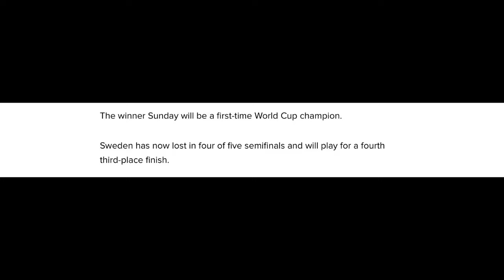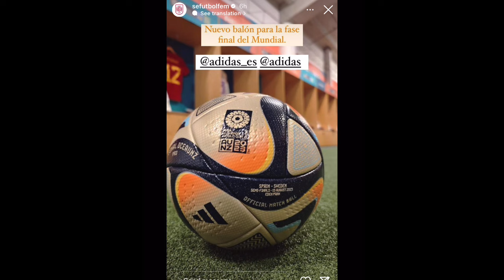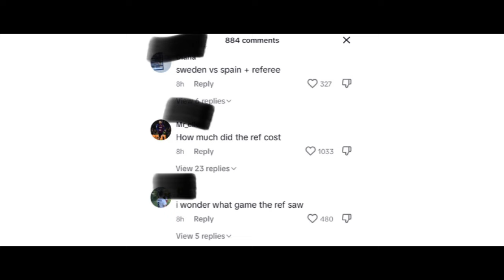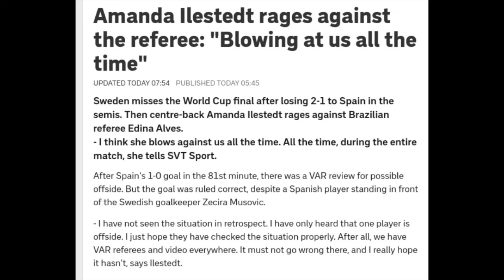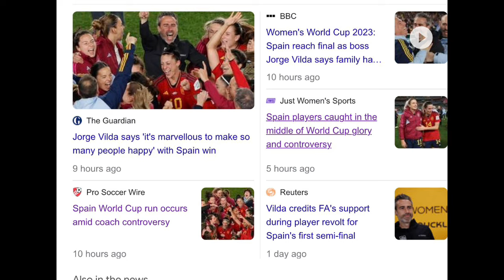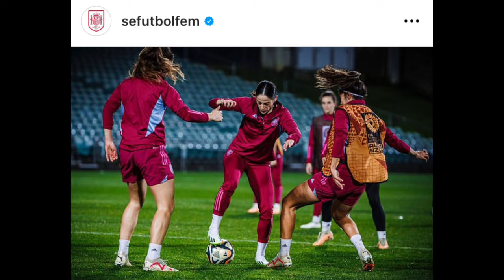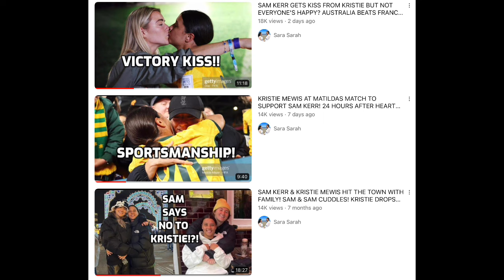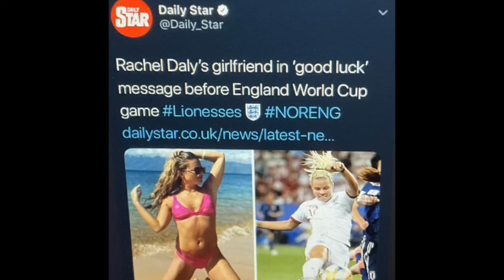SPAIN BEATS SWEDEN!! HEADING TO FINALS! SWEDISH PLAYERS ARE MAD?! WILL KRISTIE BE AT SAM'S MATCH?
Timestamps
0:00 - 0:20  IT'S ALMOST OVER!! SPAIN! FINALIST!
0:26 Hate to see the Swedish cry! (any team really!)
0:41 Ace of Base sad song  LOL sorry. I had to.
0:55 We read a bit about the match
1:42 Sweden is always the bridesmaid. SO close so often
1:57 Sad Sweden stat
2:13 If you can't win you can't win? Silver at the Olympics.
2:35 Sweden didn't look bad. First half was their best half
2:57 Alexia out at 57 min, in came Salma Paralluelo
3:21 81st min Salma Paralluelo scored! She looked great! What a goal!
4:00 Thought it was going to go to overtime
4:13 Sweden goal!!! They had hope! But it was short-lived
4:36 Olga Carmona scored!! Set piece irony for Sweden?
4:57 Spain awesome deserved to win!!
5:17 Let's talk refs again
5:35 So many calls were going against Sweden. Many ppl were talking about it on social media we read comments
6:13 Last min of the game should have been a Sweden corner kick? Not a Spain ball?
7:05 If that is a foul call for the USWNT I'm pissed
7:20 Alexia pushed a Sweeden player. And then the Swedish player got the call? Not Spain?
7:50 Even some of the Swedish players voiced that they were upset. Amanda ilestedt spoke out we read from an article
8:46 Even if you think you are not getting the call. You can't let those calls upset you while playing
9:00 FIFA trains all refs which is good
9:23 You can't change refs? I guess I think if it's my team I want to be fair but I understand when you get calls and when you don't
10:00 Rolfo and Bonmadi VERY cute moment! Sportsmanship. They are friends they play on Barca together! Must have been hard on Rolfo
11:00 Feel bad for Sweden
11:12 Spanish Team controversy.
11:20 IF the Spanish team win does that give more power to the players? Even more so than the federation? Want the woman to be treated well
12:05 Vilda will be the coach as long as he wants to be the coach
12:20 A lot of division on the Spanish team. For players and coaches?
13:28 If they win the World Cup there is hopefully change. This team is so young. They might even be playing in fear? You don't agree you are out?
13:58 Rooting for Spain!
14:11 Australia vs England!! Rivalry
14:32 People who win get a lot of haters
14:56 England win? Aus win? Team everyone? lol
15:15 Will Kristie be at the match? She was papped at Syndey airport
15:55 I hope she's there. I know the Headlines are the "love triangle" Must be weird for Kristie
16:48 2019 storyline sister vs girlfriend at the World Cup!
17:18 A lot of the Spain players play club together. That is advantage.